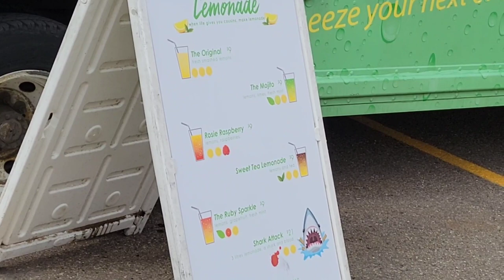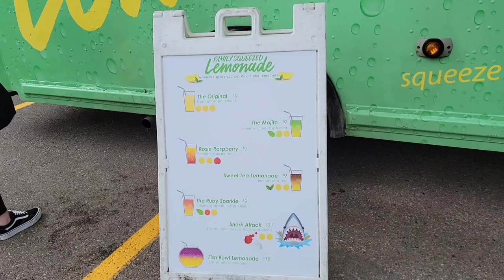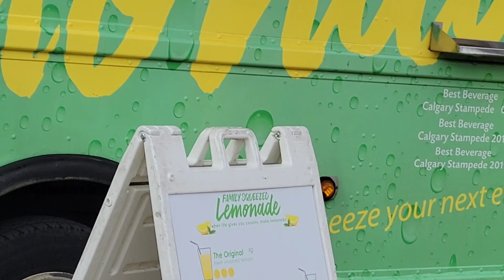ADA FOOD TRUCKS DI DEPAN RUMAH ‼🇨🇦🇨🇦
Ada food trucks di depan rumah, kalo lagi summer dan cuaca lagi bagus banyak kegiatan di luar rumah di canada. Salah satunya adalah food trucks.
Food truck adalah bisnis musiman di canada, kalo sudah mulai musim panas, food truck pada keluar kandang nya.
Ayo kita tonton sama makanan apa saja yang ada dan dijual dalam food trucks.